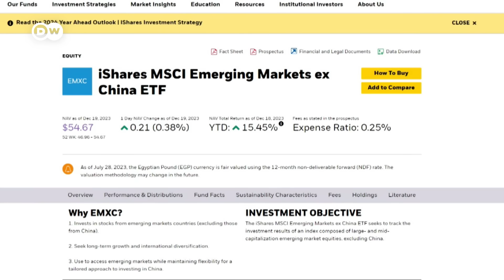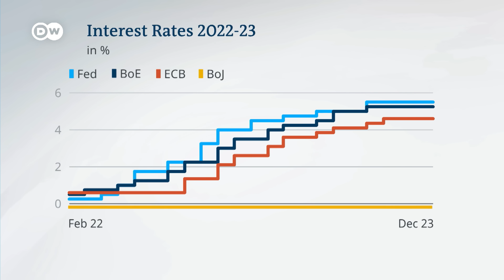Fortunes shifting for Beijing and Delhi as 2024 nears | DW News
China is looking to right its struggling economy, India hopes to continue attracting big investment and Taiwan will soon hold an election that many outside the small island will be watching. We take a closer look at several of the most prominent storylines in the Asia-Pacific region in 2024.